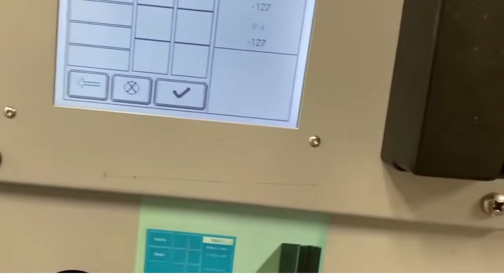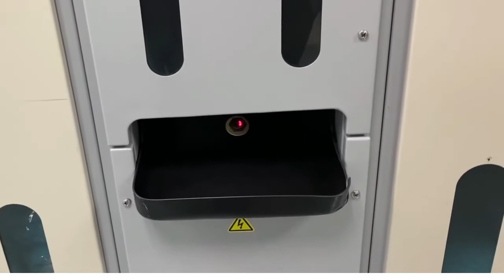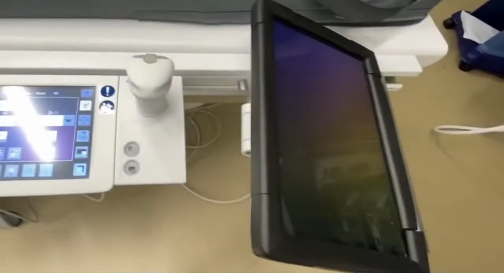Emergency Medicine Doctor: A Day With Me | AaaWww Shorts